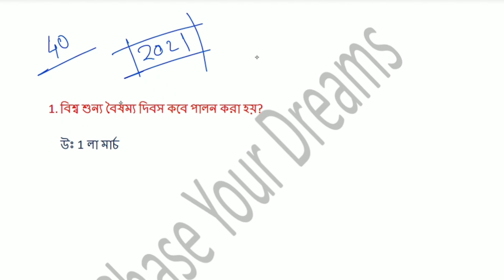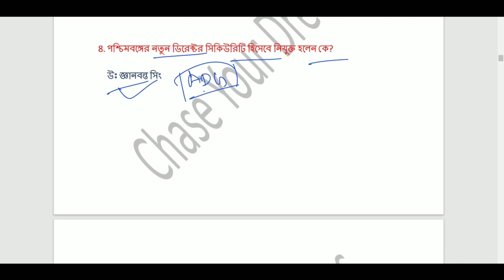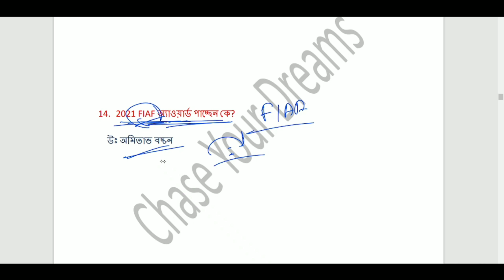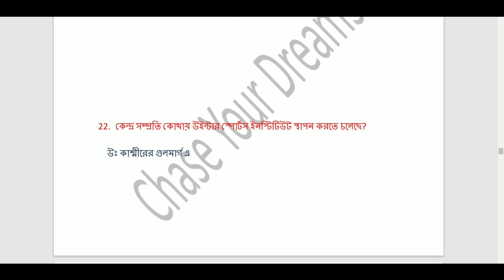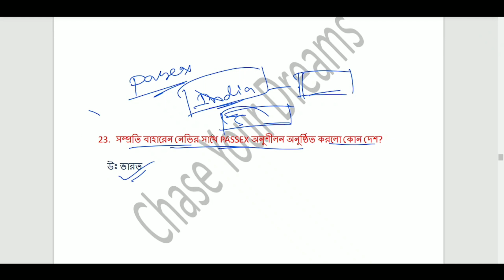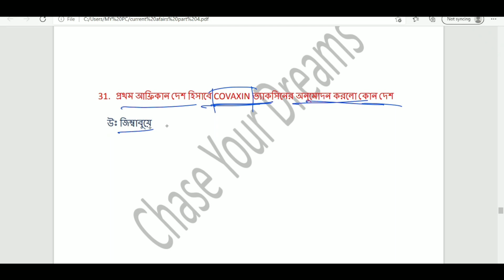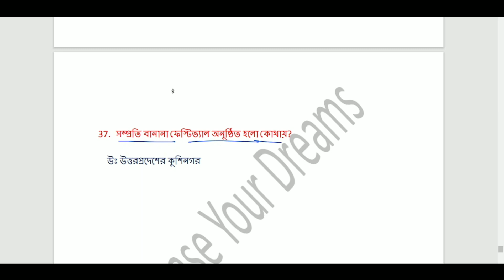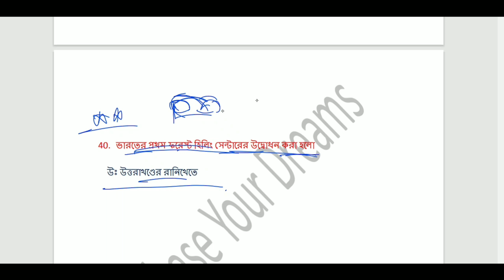Most Important Current Affairs for West Bengal police Priliminary 2021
এই চ্যানেলে তোমরা চঞ্চল ঘোষ স্যারের নিমেষে অঙ্ক বইয়ের সমস্ত অঙ্কের সমাধান বিস্তারিত ভাবে পাবে।
আমরা সুবীর দাস স্যারের কম্পিটিটিভ চ্যালেঞ্জার্স বইয়ের অঙ্কের ক্লাসও শুরু করেছি। খুব তাড়াতাড়ি আমরা এই অঙ্ক বইটি শেষ করব।